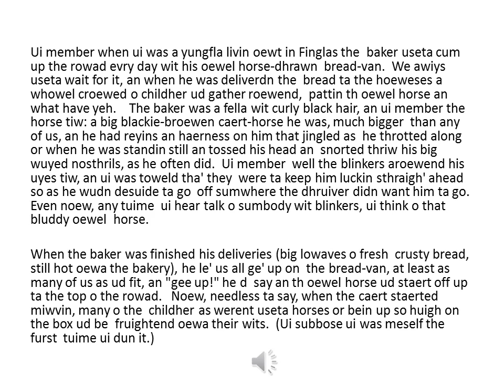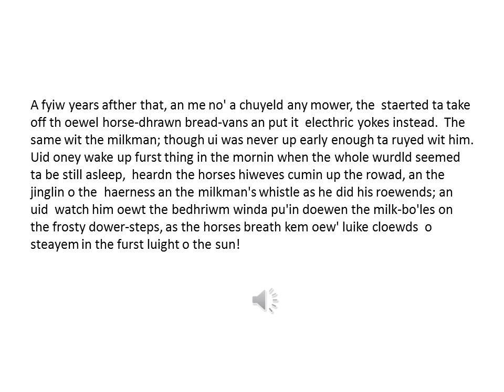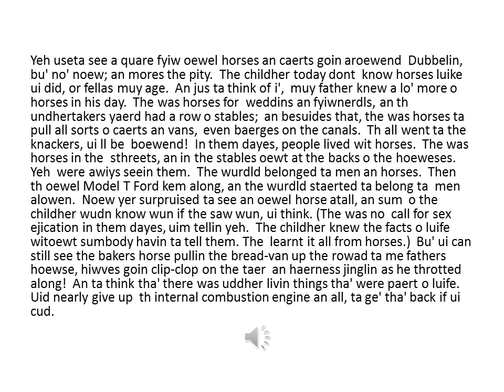Th end o the horse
a prose monologue
by
Turlough Conmee
(orthography devised by the author)